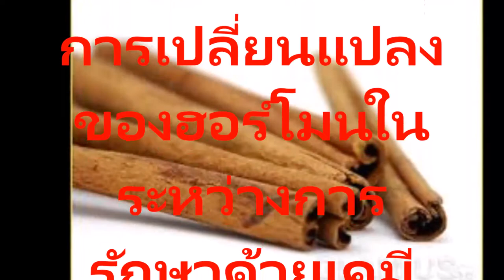บำรุงผมผมให้เงางามหยกดำนุ่มสลวยแบบไทยแท้ ด้วยการดูแลเส้นผมตำรับชาววังปลอดภัยธรรมชาติ เห็นผลจริง